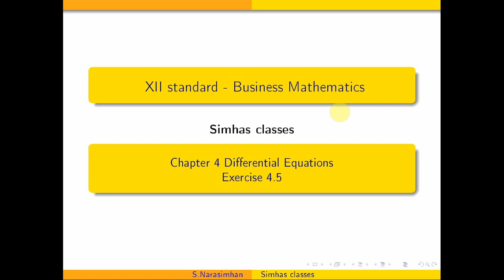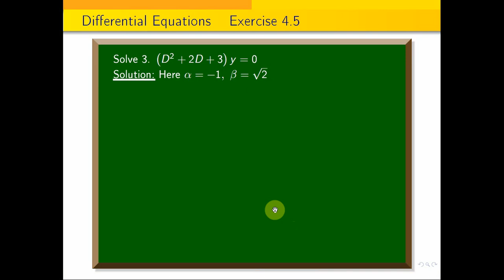12businessmaths | 12th Standard chapter 4 Differential Equations exercise 4.5 sum 3